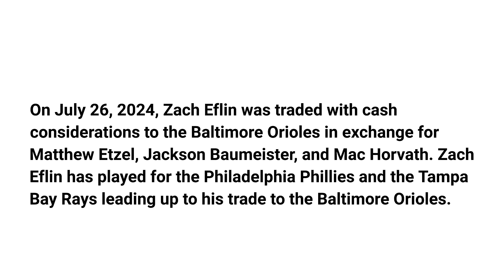Tampa Bay Rays and Baltimore Orioles trade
On July 26, 2024, Zach Eflin was traded with cash considerations to the Baltimore Orioles in exchange for Matthew Etzel, Jackson Baumeister, and Mac Horvath. Zach Eflin has played for the Philadelphia Phillies and the Tampa Bay Rays leading up to his trade to the Baltimore Orioles